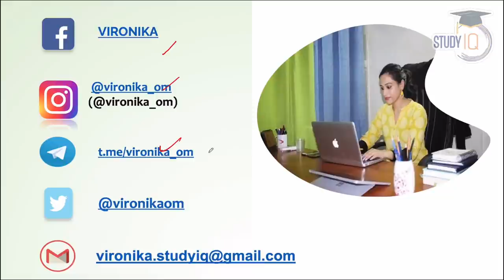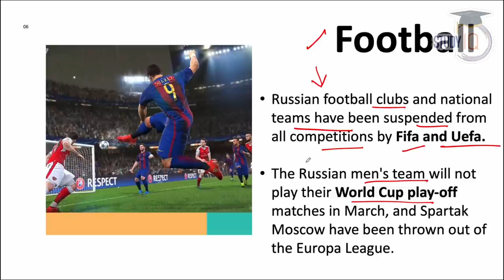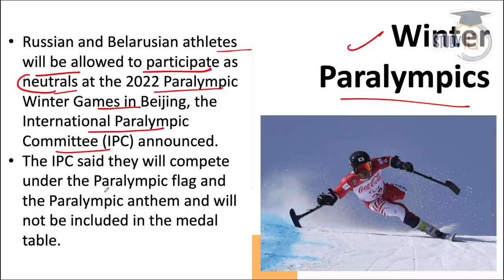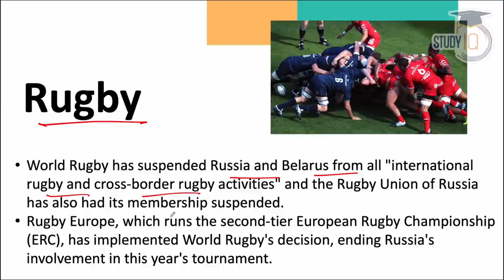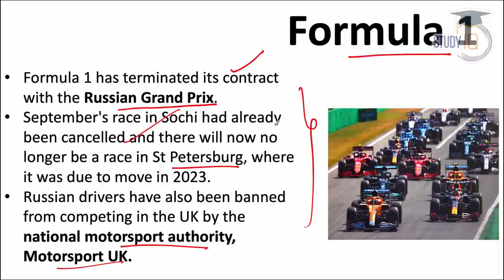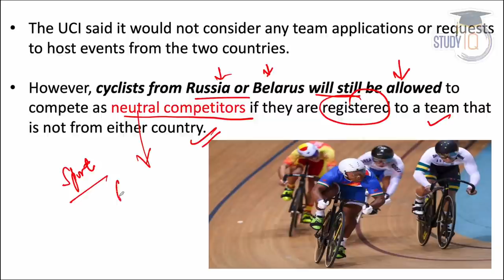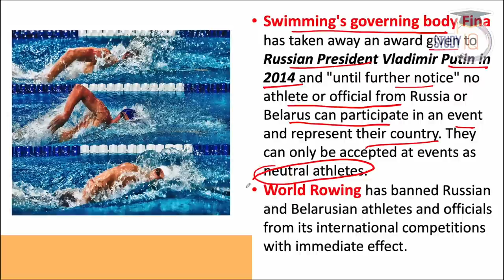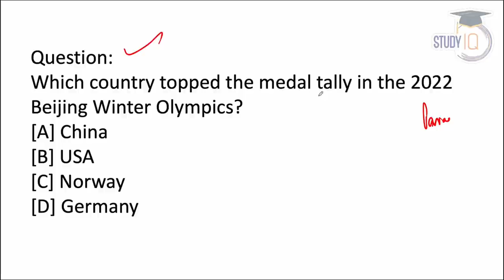Which sports have banned Russian athletes? Russia - Ukraine Crisis